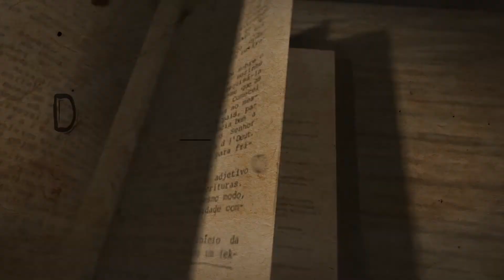DIREITO EM FOCO - HUMBERTO LUIZ - POS GRADUACAO DOCTUM